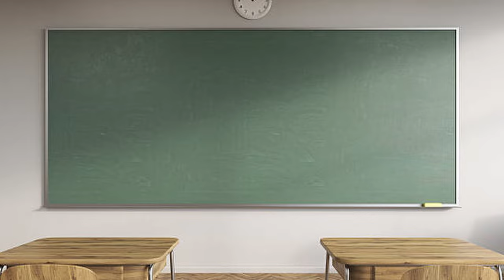I Spent A Week With The Quasar Cannon Stratagem In Helldivers 2!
I spent a week playing with the Quasar Cannon in Helldivers 2 with the goal of seeing if it was fun, and viable!